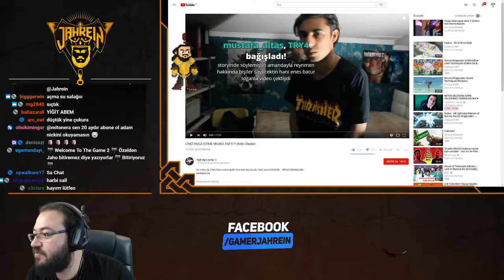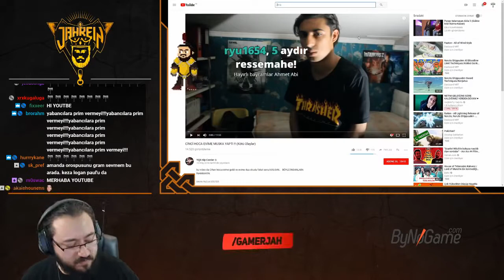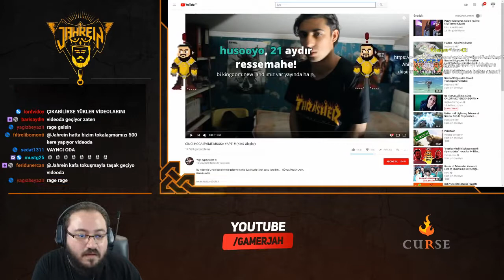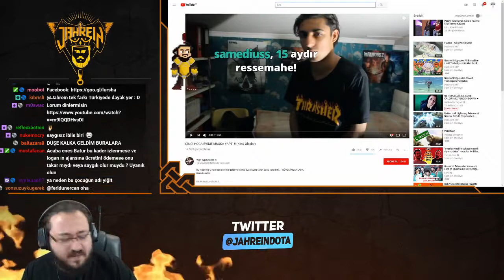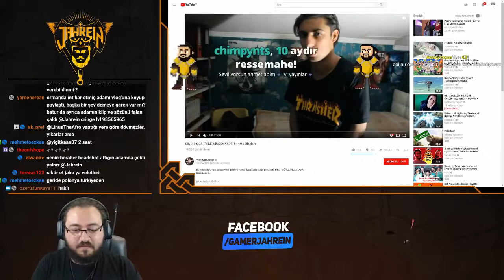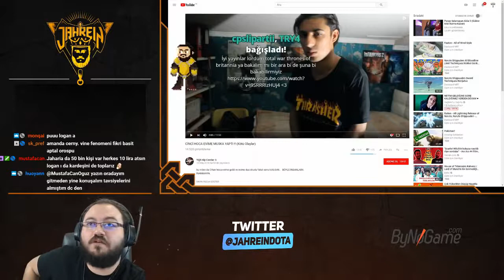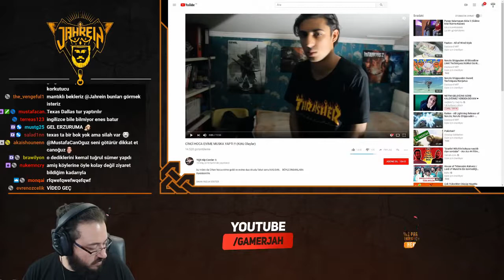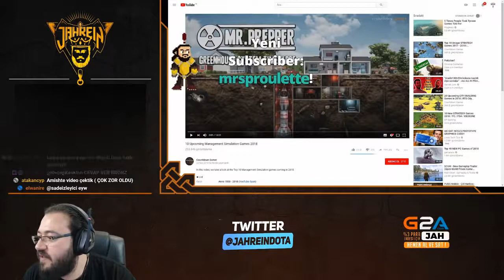Jahrein Enes Batur ve Logan Paul Hakkında Konuşuyor